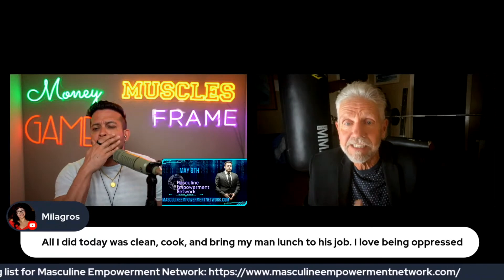The Average Man Has NO IDEA About THIS...@markdanielsmarksinspiratio3547